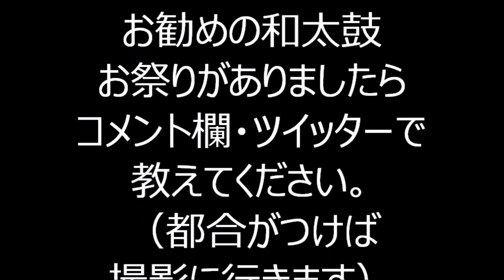東京スカイツリーおどり 2023年墨田区民納涼民踊大会 スカイツリー盆踊り２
2023年、東京都墨田区にあります東京スカイツリータウンで行われました盆踊りの様子です。